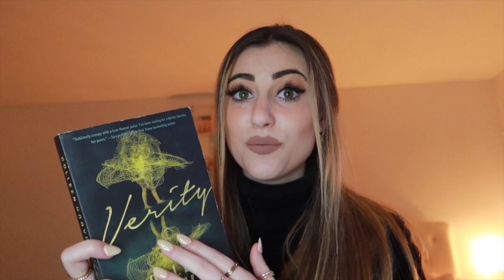Verity by Colleen Hoover *No Spoilers*Book Review!!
Hey y'all! In this video I review a book! I hope you enjoy this video! New content will be out soon! Thank y'all so much for the support:)

Love y'all
- Carly💕